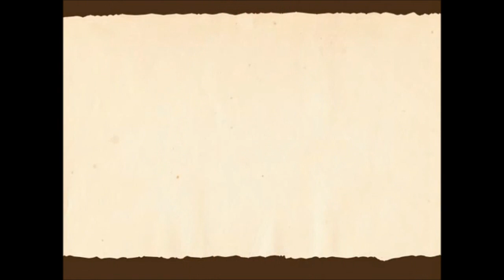【UTAU】 魔女 【Shiho Koene】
Witch by リョータイ and すずきP
PV:
sm14835645
UST: WhiteWolf480
Original vocal: Megurine Luka, Gakupo, Kagamine Rin and Len, Hatsune Miku

Vocal: Koene Shiho, Shinji Hamano, Yukine Kiku, Kurone Seikakuiro, Yusune Yoru
Mixing: 188Aiko

Koene Shiho & Hamano Shinji(c) Namiey
Since Aiko cannot upload the video I upload it to my acc lol xD
Thank you for making Shiho sing this song!
IDK if I should put 'Utau Chorus' or not since the original only stated Luka's name :U
PS. Some of them are missing some note in the chorus, it can't be helped :B